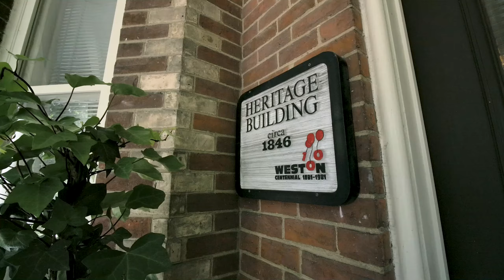Heritage Homes In Toronto Canada!! Perfect Mix of Contemporary Style!!!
Compilation of Heritage house tours in Ontario, Canada!!

Let us know down below if you would like to see more of these compilations and which is your favorite house!!

All these houses truly show the Luxurious Life of being in Heritage Home!

Media By: Stallone Media Group